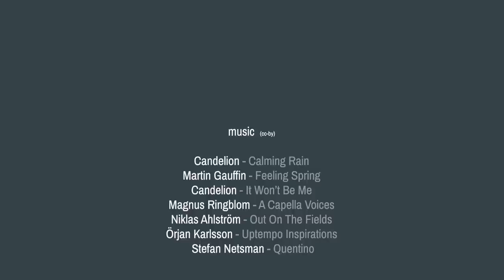What a MESS! Decluttering 9 years of boat life & saying goodbye to some famous pair of jeans. S6#01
⇩ You would like to support these videos ⇩

⇩ More about our ocean plastic recycling project IN MOCEAN ⇩

Thank you to everybody who has supported the creation of these video and has shared this journey with my sailboat Karl with me so far. It would not have been the same without you.

This episode was filmed in 01/2022